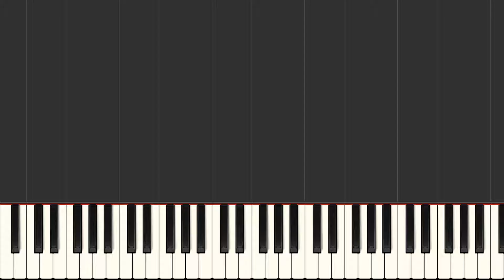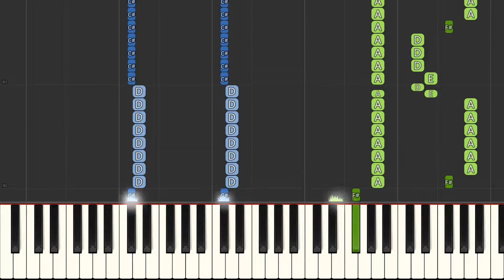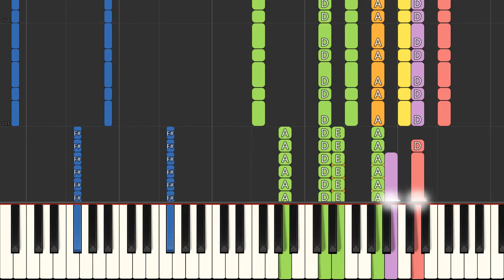Alles Is Liefde - BLØF op piano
Alles is liefde op piano !